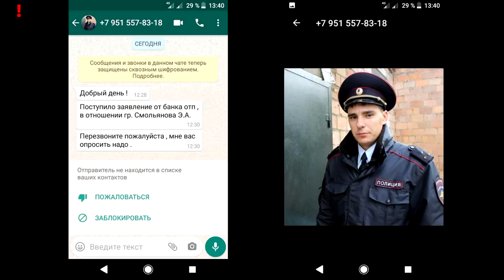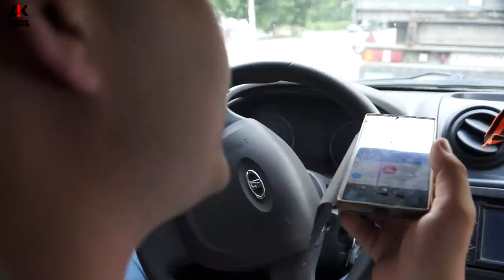🔥 #1 Коллектор в погонах на страже Банка ОТП 🔥 Полиция выбивает долги?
В июле 2020 года к нам обратился житель Новоусманского района Воронежской области. Эдуард пояснил, что ему поступают угрозы от сотрудника полиции, который действует как коллектор. Мы решили помочь и наказать коллектора в погонах, который действует в интересах банка ОТП.

Реквизиты карты:
Сбербанк
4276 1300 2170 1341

Квалифицированная юридическая помощь по:
 ⁃ Уголовным;
 ⁃ Гражданским;
 ⁃ Административным делам.
 ⁃ Арбитраж.
 ⁃ Банкротство.